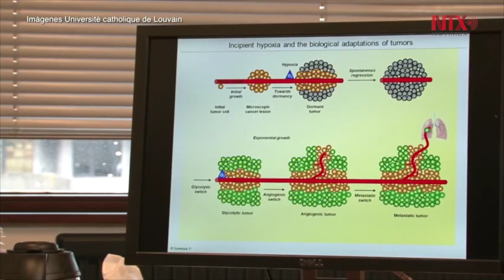Descubren enzima que podría impedir avance de cáncer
El equipo comandado por el profesor Pierre Sonveaux descubrió que las células cancerígenas utilizan una enzima conocida como LDHB (lactato deshidrogenasa B) para generar la energía de la que necesitan para sobrevivir.